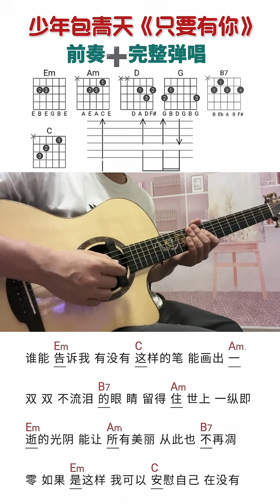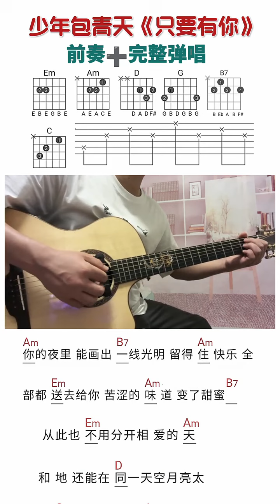少年包青天主题曲只要有你吉他弹唱教学#吉他谱